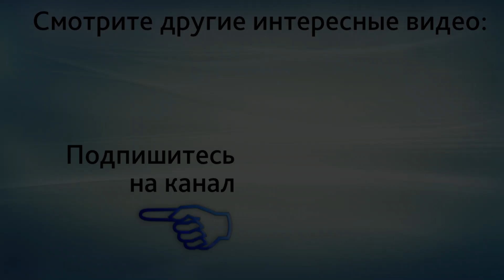ХЛАМИДИОЗ. Симптомы, диагностика, лечение, ОПАСНОСТЬ ХЛАМИДИОЗА. Рассказывает Александрова А.К.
ХЛАМИДИОЗ. Симптомы, диагностика, лечение, ОПАСНОСТЬ ХЛАМИДИОЗА. Запишитесь на онлайн-консультацию в ЦИР, пройдя по ссылке или получите скидку на первичное посещение, скачав купон

В этом видео врач акушер-гинеколог ЦИР, Александрова А.К.. рассказывает про хламидиоз: чем опасен хламидиоз, профилактика, симптомы, диагностика и лечение хламидиоза

При первичном посещении не забудьте предъявить купон на скидку, который находится

Центр иммунологии и репродукции (ЦИР) cеть акушерско-гинекологических клиник с собственной лабораторией медицинских анализов "Лаборатории ЦИР" Работаем с 1996 года.